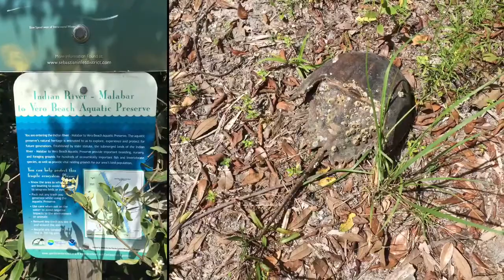Long Point Park